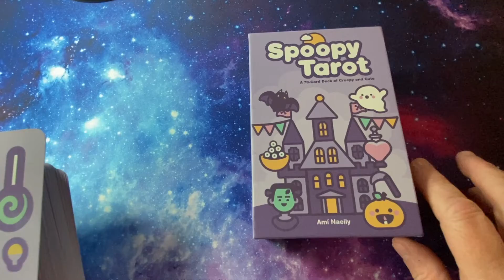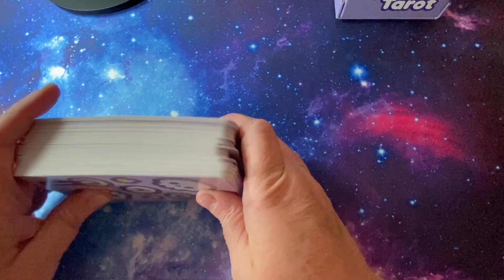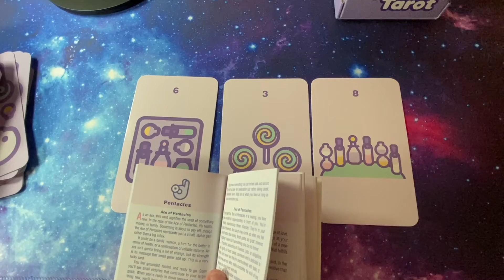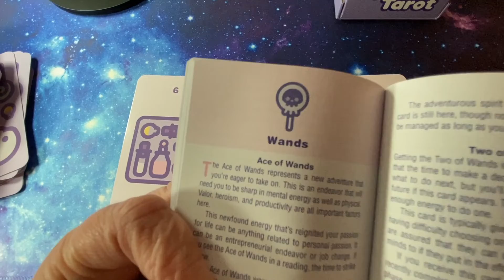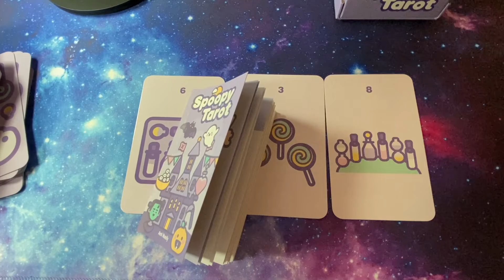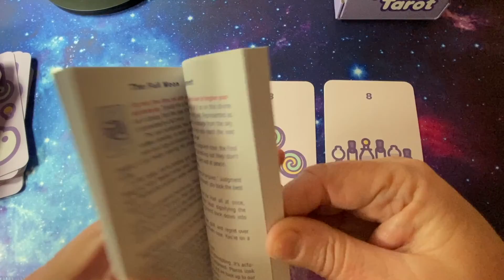Practice Tarot with Me #29 of 101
In this video, I answer the question, "how has this fear helped me?"  I used the new Spoopy Tarot to answer the question, and, well, it was a real struggle.

Follow along to see if these cards resonate with you.

Here's where I purchased my deck